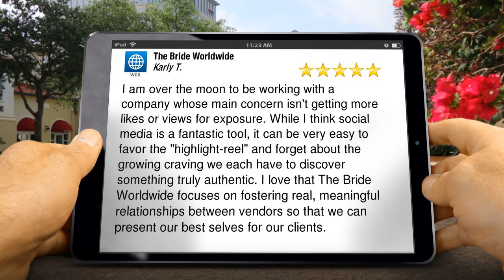The Bride Worldwide Santa Barbara Exceptional 5 Star Review by [Reviewer Name]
5 Star Review

I am over the moon to be working with a company whose main concern isn't getting more likes or views for exposure. While I think social media is a fantastic tool, it can be very easy to favor the "highlight-reel" and forget about the growing craving we each have to discover something truly authentic. I love that The Bride Worldwide focuses on fostering real, meaningful relationships between vendors so that we can present our best selves for our clients.

The Bride Worldwide
1221 State Street Suite 12-92106
Santa Barbara CA
93190